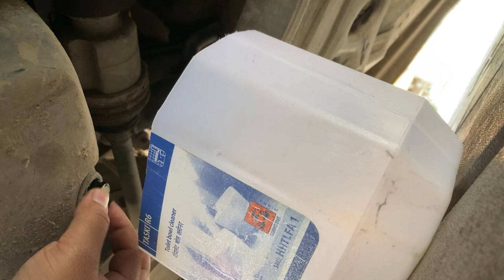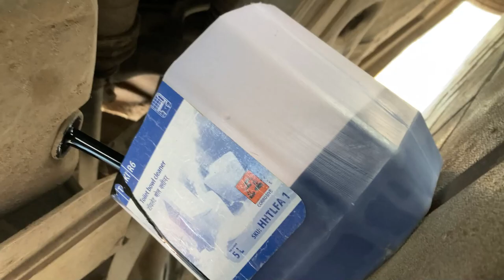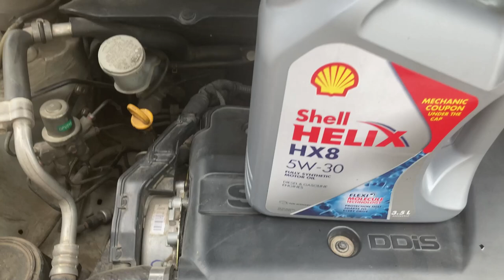Swift Dzire Engine oil, oil filter change and Oil Drain Plug cleaning.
How to change Swift Dzire Diesel Engine Oil, oil filter and clean drain plug.
If you don’t mind getting dirty, then you could save a lot of money by changing your own oil.